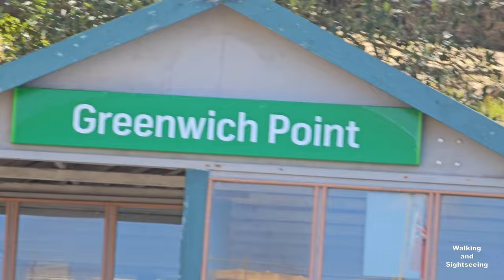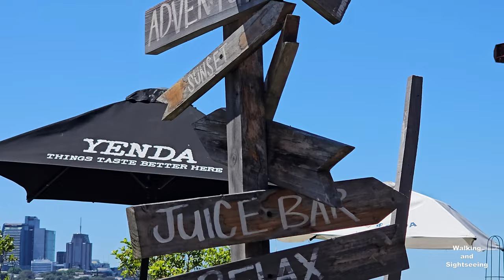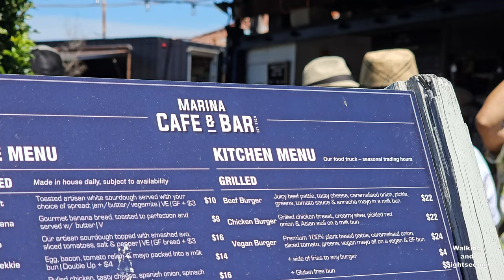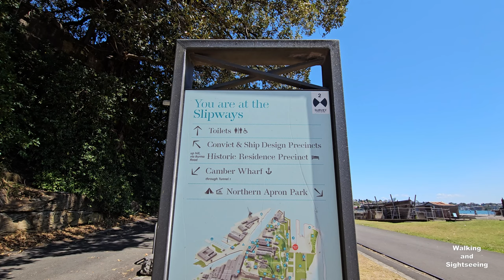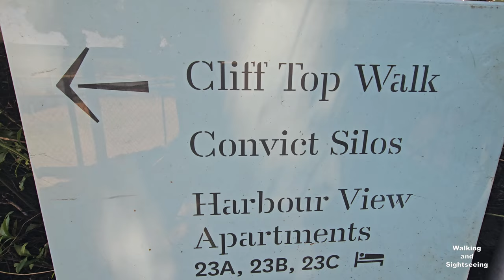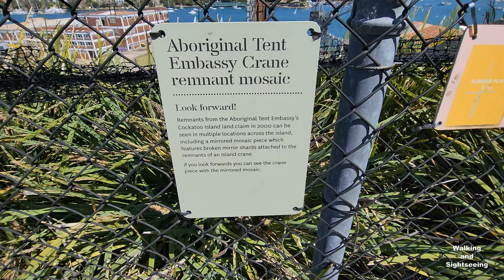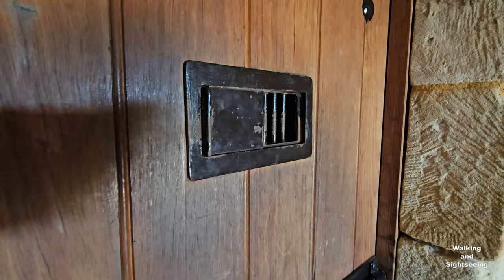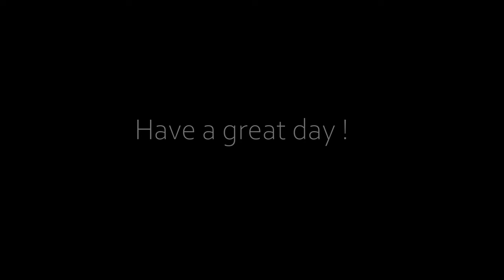COCKATOO ISLAND SYDNEY AUSTRALIA 4K | Scenic Ferry Ride | Exploring Walking and Sightseeing Tour NSW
A day at Cockatoo Island. Catching the Ferry from Circular Quay to the Island. Exploring walking and sightseeing tour around the island.

During the 60,000 years prior to European settlement, Cockatoo Island was a meeting place for Sydney’s First Nations Peoples, who know it as Wareamah. From the mid-nineteenth century, it was reshaped for different uses.
The island was the site of a convict gaol from 1839 to 1869 and a major shipbuilding and repair facility from 1857 to 1991, and dock workers supported the Allied powers during both World Wars. Additionally, between 1871 and 1911, the island hosted educational institutions for boys and girls. These included an industrial training school for girls, a reformatory for young women and nautical school ships for boys.

The island features heritage objects, landmarks and structures that offer insights into bygone times. Scroll to learn about the different layers to Cockatoo Island’s narrative and become acquainted with historical figures synonymous with the destination.

First Nations
Wareamah is a place of enduring significance for Sydney’s First Nations Peoples, who were the first visitors to the island. It connects to the waterways and homelands of the Wallumedegal, Wangal, Cammeraygal and Gadigal peoples. In 2000, an Aboriginal rights group established a camp at Wareamah to support a land claim.

Convict penal establishment
Cockatoo Island’s Convict Site is inscribed on the UNESCO World Heritage List with 10 other convict sites nationwide. Remnant structures from the island’s former penal establishment (1839–1869) offer insights into a period when criminal offenders were transported to Australia and put to work on the colony’s building projects.

Educational institutions
In 1871, the former penal establishment was repurposed for an industrial training school for girls and a reformatory for young women. That same year, the Vernon – a nautical school ship for boys – found a new home, moored off the island. The Vernon was later succeeded by a second nautical school ship known as the Sobraon.

Working harbour and industry
Cockatoo Island has a remarkable history as a shipbuilding and ship repair facility, contributing significantly to Australia’s maritime affairs across 134 years. This celebrated era commenced in 1857 with the completion of Fitzroy Dock – the only surviving example of a dry dock built by convicts.